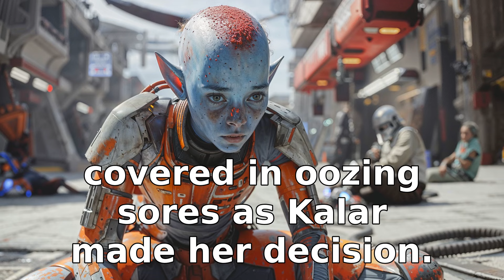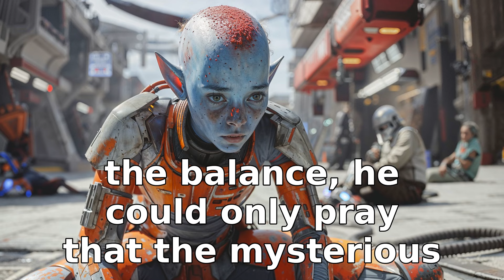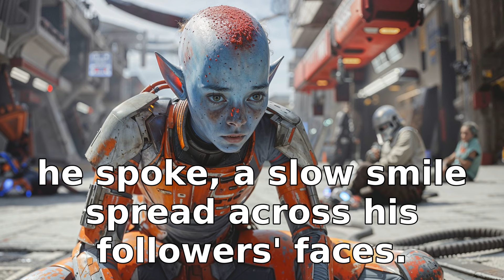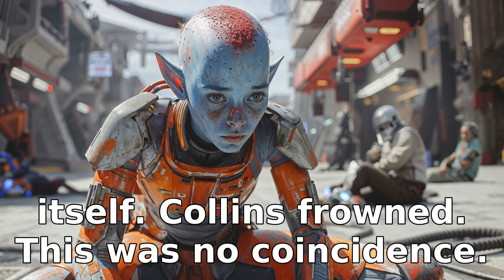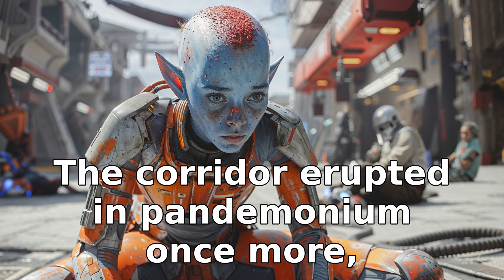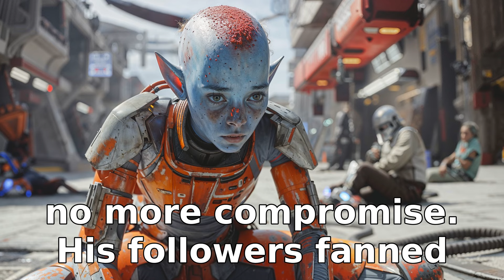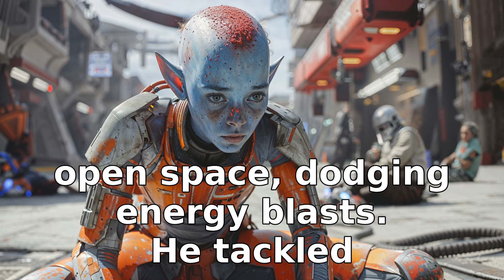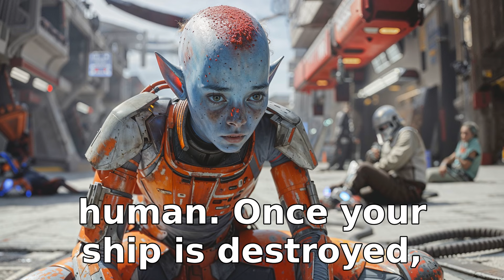These Alien Girls Were About to Die, Until They Begged Humans For Help! | HFY Sci‐Fi Story